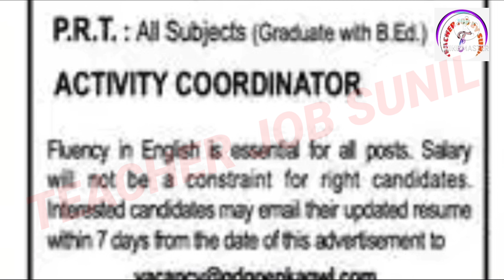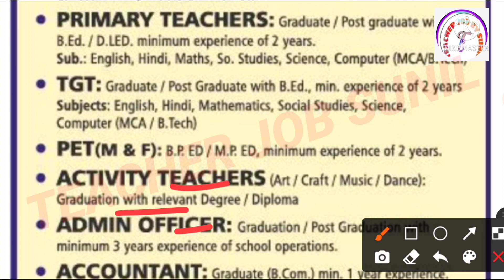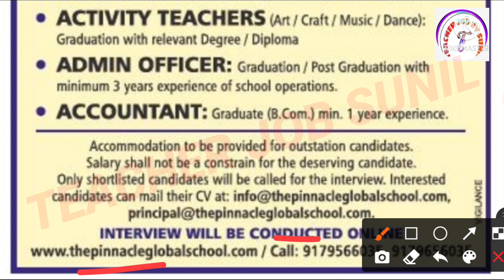GD GOENKA SCHOOL TEACHER RECRUITMENT 2021 | TEACHER VACANCY 2021 | CTET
KVS👇

KVS RECRUITMENT
KVS VACANCY

NVS👇

NVS PREPARATION

CTET👇

CTET ELIGIBLE
CTET 2021

DPS VACANCY
DPS RECRUITMENT

sarkari teacher
teacher